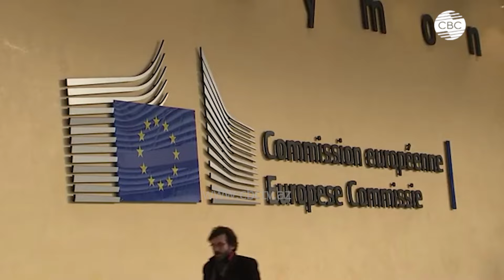Литва готовит национальный план массовой эвакуации на случай войны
Власти Литвы на фоне войны в Украине готовят национальный план массовой эвакуации. Как заявила министр внутренних дел страны Агне Билотайте, соответствующий проект будет представлен уже в октябре. У каждого самоуправления есть свой план эвакуации, но очевидно, что мы должны иметь план национального масштаба и быть готовыми к его реализации